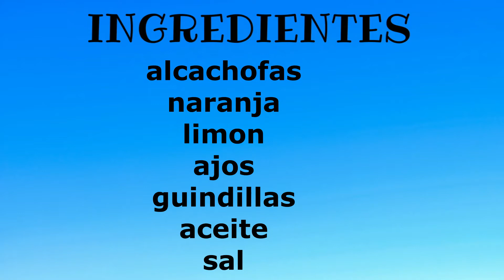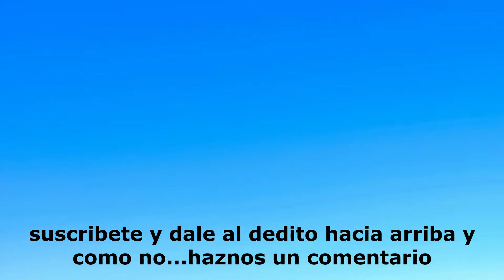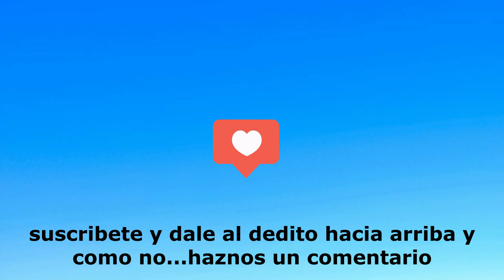ALCACHOFAS a la🍊 NARANJA🍊 y🍋 limon🍋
Hola amigos!!! de nuevo otro video, si hay alguna receta en particular que os guste que hagamos, no dudeis en ponerlo en comentarios.
En este video vamos ha explicar como se hacen las alcachofas a la naranja y limón.
Como podeis ver con las alcachofas se pueden hacer infinidad de comidas.

✍️ estos son los ingredientes:
 7 u 8 alcachofas
1 naranja
1 limon
aceite para freir las alcachofas
una cabeza de ajos
1 guindilla
agua para cubrir las alcachofas con un chorro de vinagre para que no se oxiden

todas las comidas que se presentan pueden variar según el gusto del consumidor.
Las recetas caseras dan pie a ello.

Doy las gracias a MILAGROS LOPEZ MARTINEZ, porque gracias a ella que nos graba las comidas de su hermana CARMEN, podemos hacer los videos mas seguidos.

         Facebook  Carmen Montoya Lopez
          instagram carmenmontoyalopez

● Canción: MÚSICA ITALIANA SIN COPYRIGHT [TMSC]